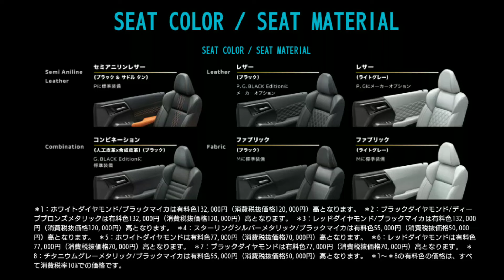新型アウトランダー マイナーチェンジ 見積り！改良点、価格、値引き、納期を紹介！三菱 PHEV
➡︎三菱自動車が秋に大幅改良が予定されているクロスオーバーSUV新型『アウトランダーPHEV』
Pグレードを見積りながらマイナーチェンジ後の価格、改良内容、価格、発売時期、値引き額、最新納期について紹介してみた。